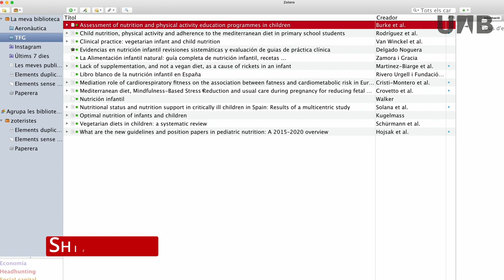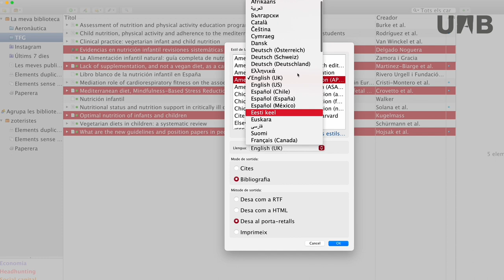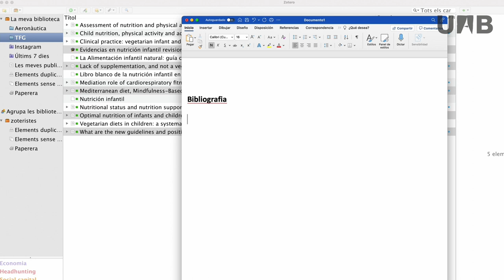Zotero - Crear una bibliografia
Vídeo on s'explica com es pot crear una bibliografia amb Zotero